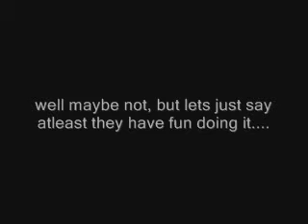SJ&Riz.wmv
A night of Wii Boxing makes for some great dance moves lol